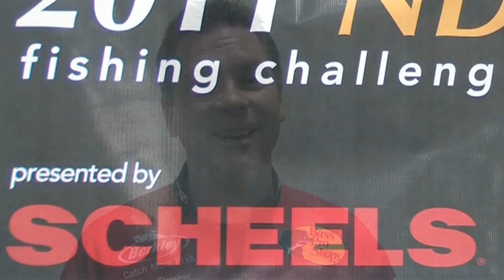ND Fishing Challenge with Gary Parsons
Teen Challenge of ND's 2011 Fishing Challenge is just weeks away. Two great bodies of water, two great opportunties. Missouri River, Bismarck and Devils Lake.